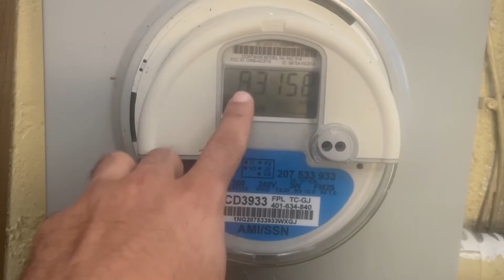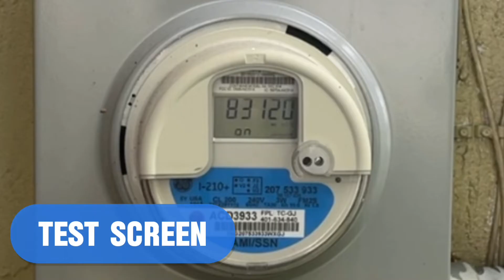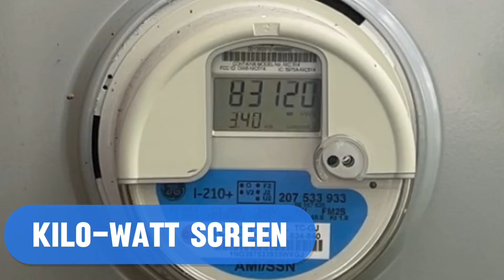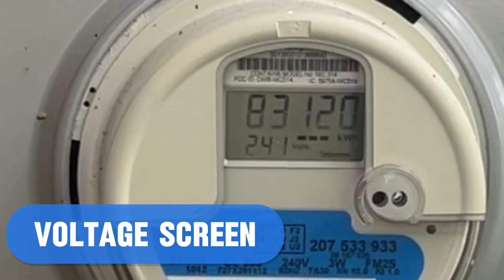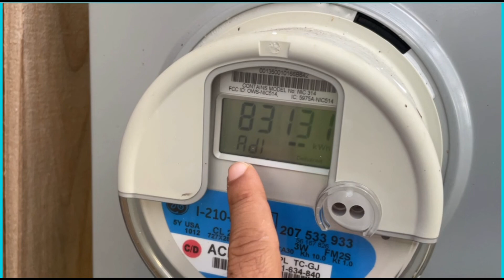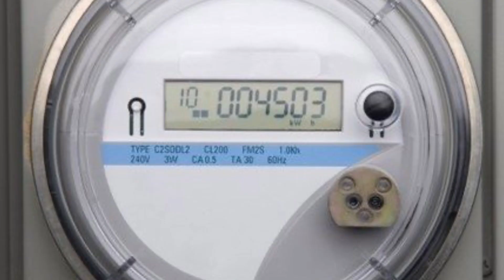How To Read A Digital Electric Meter: The Basics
In this video, I talk about the basics to reading your homes, digital meter. Now I understand this is not a one size fits all type of video. However, I’m hoping the basics shown in this video can be applied by you. Your digital meter will display a list of different screens as it flashes back-and-forth between each one. Digital meters can have anywhere between 3-8 screens, however mines in this video only displays 3.

Basic Components To Meter:
1.) The 6 numbers on top shows the cumulative kwh usage since the meter has been installed. Most meters don’t reset.
2.) The numbers on bottom represent and display something different depending on the screen
3.) Read your meter for information such has brand and voltage. Also your meter might display your cumulative kwh consumption in decimal and might have you multiply by a number. Make sure you read your meter and research on it

Different Screens Shown In Video:
1.) Test Screen - Shows/ensures the meter is operating properly. Your meter might flash a series of 8s when this screen pops up. Mines says on in he bottom portion
2.) Kilo-Watt Screen - This one is most important because on the bottom it showing you information regarding your kwh consumption. This will very from meter to meter mines is showing me how much i’m drawing at the moment. The key is still those top number which you can use to calculate how much money your spending on energy per day. Just take a picture and come back 24 hours later and subtract the number and you got your kwh usage for that day.
3.) Voltage Screen - This screen simply shows how many volts your meter is operating at. Use this number to make sure your meter is performing correct.